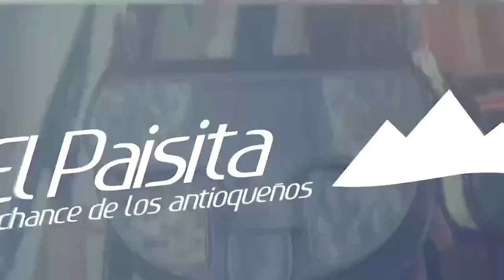PAISITA DÍA Resultados del DOMINGO 24 DE JULIO de 2022 ✅🥇🔥💰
Hola buenas tardes, te presentamos los resultados de las loterías y chances en Colombia, vamos con el Resultados del Chance Paisita día del DOMINGO 24 DE JULIO de 2022.